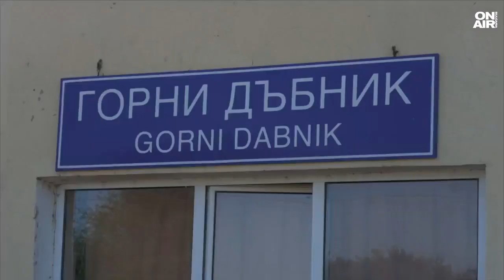Мъжът, блъснат от влак край Горни Дъбник, е със счупен крак, започва спешна проверка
Нов инцидент в БДЖ. Бърз влак блъсна двама работници между гарите Телиш и Горни Дъбник. Единият е загинал на място, а другият е настанен в болница. Основната версия за инцидента е нарушаване на правилата за безопасност от страна на двамата служители. По случая започнаха проверки.

Тежкият инцидент е станал снощи около 22 часа по време на ремонт на железопътната линия. Техническият ръководител и  главният инженер на секцията се озовали по средата на два релсови пътя, вместо да излязат от другата страна на машината, с която са работили. Със скорост над 110 км/ч преминава бързият влак и помита техническия ръководител, който загива на място.